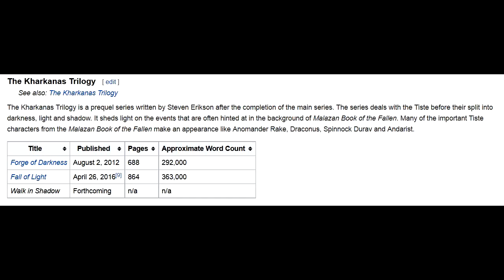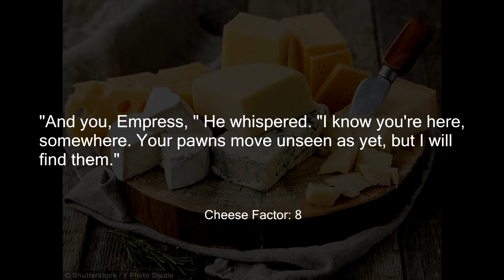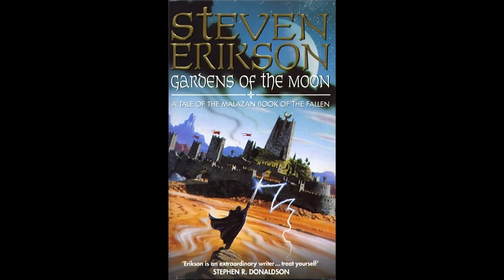Gardens of the Moon by Steven Erikson Book Review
My Review of Gardens of the Moon by Steven Erikson